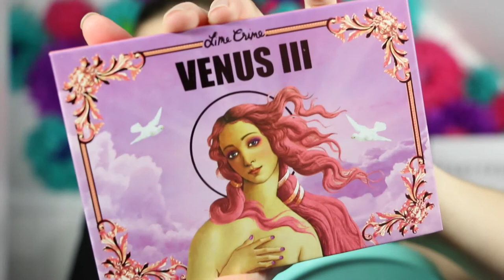Lime Crime Venus 3 Palette | Venus 3 First Impressions | Venus 3 Tutorial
Hey guys! New Lime Crime Venus 3 Palette | Venus 3 First Impressions | Venus 3 Tutorial up!